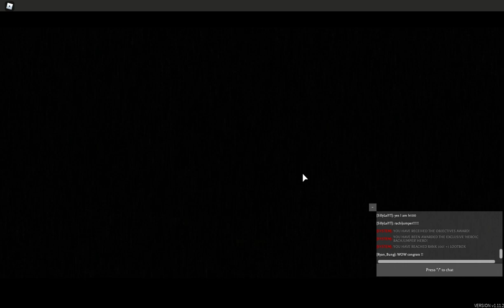Roblox Before the dawn redux "I reach to lv.100"